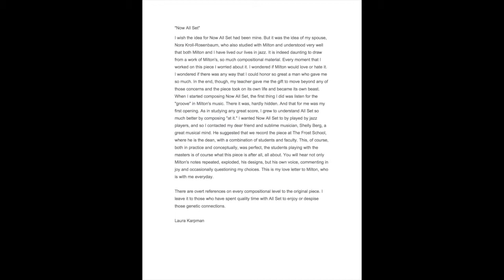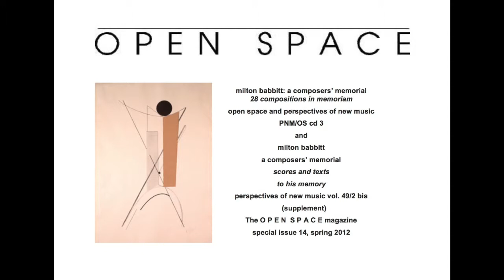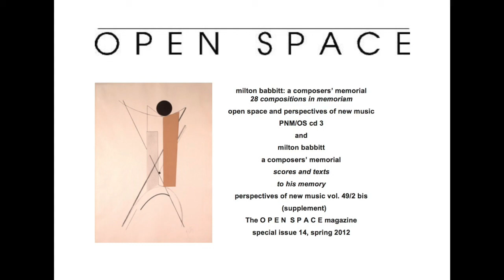Now All Set by Laura Karpman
Now All Set, composed by Laura Karpman and recorded by faculty and students of the University of Miami Frost School of Music. Gary Keller, alto sax; Dante Luciani, trombone; Mark Small, tenor sax; Brian Lynch, trumpet; Nathan Skinner, vibraphone; Shelly Berg, piano; Chuck Bergeron, bass; Daniel Susnjar, drums.